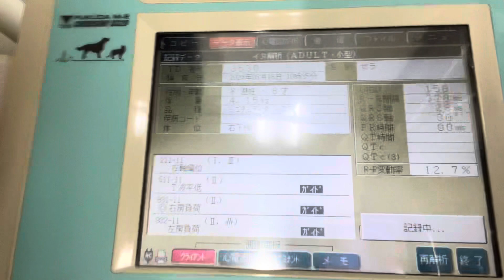④ミニチュアダックスのセラちゃんの心電図検査